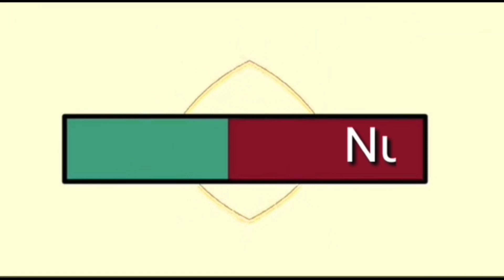Mencoba beli daging dilokal market United Arab Emirates / Meat Shop